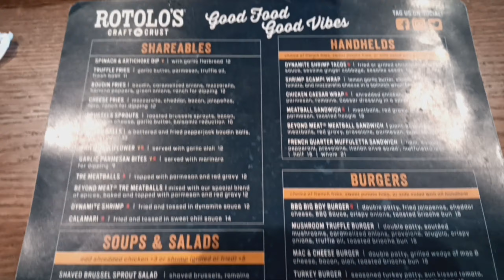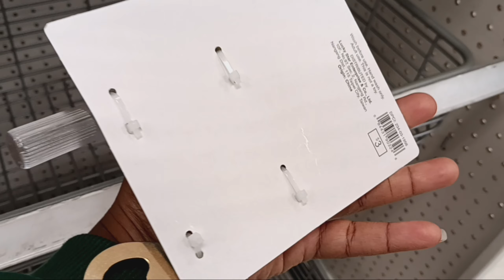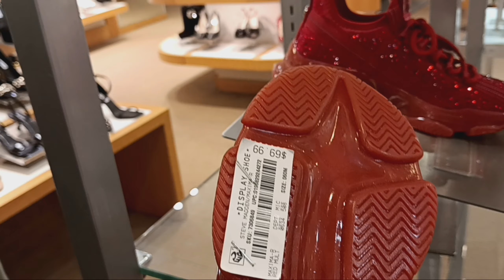Rotolo's Pizza, Another Target Dollar Spot, Dillard's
Ok hey yall if yall only knew how many times I've tried to upload this video🙄